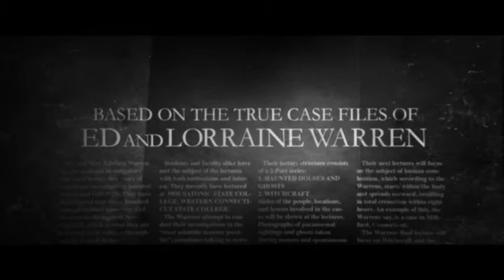The Conjuring 3 The Devil Made Me Do It 2021 | Horror, Mystery, | Movie Trailer | Digital Trailers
The Conjuring: The Devil Made Me Do It (2021)
A chilling story of terror, murder and unknown evil that shocked even experienced real-life paranormal investigators Ed and Lorraine Warren. One of the most sensational cases from their files, it starts with a fight for the soul of a young boy, then takes them beyond anything they'd ever seen before, to mark the first time in U.S. history that a murder suspect would claim demonic possession as a defense.

—Tiboriyo
The Devil Made Me Do It reveals a chilling story of terror, murder and unknown evil that shocked even experienced real-life paranormal investigators Ed and Lorraine Warren (Patrick Wilson and Vera Farmiga). One of the most sensational cases from their files, it starts with a fight for the soul of a young boy, then takes them beyond anything they'd ever seen before, to mark the first time in U.S. history that a murder suspect would claim demonic possession as a defense.

One of the most sensational cases from the files of real life paranormal investigators Ed and Lorraine Warren, where a young boy is murdered and the murder suspect claims demonic possession as a defense for the first time in the history of the United States.

Assa. Johnson, also known as the "Devil Made Me Do It" case, is the first known court case in the United States in which the defense sought to prove innocence based upon the defendant's claim of demonic possession and denial of personal responsibility for the crime.